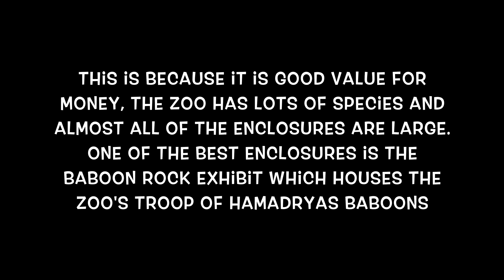Ro zoo review's 2017 Zoo Trips - Ep.19 Paignton Zoo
Paignton Zoo is located in Torbay, South Devon. The zoo has a number of animals that are rarely seen in UK zoos including Takin, Echidna and Maned Wolf. This year the zoo welcomed the birth of three Maned Wolf puppies. The zoo has some great enclosures including Baboon rock and island enclosures for Gibbons, Gorillas and Orangutans.

Zoo Analysis:

My Opinion 4.8/5.0
Enclosures 1.9/2.0
Value for money 1.0/1.0
Species 0.9/1.0
Encounters/Talks 0.8/1.0

Leaderboard

1.Paignton Zoo 9.4
2.Whipsnade Zoo 9.1
=2.West Midland Safari Park 9.1
4.Marwell Zoo 9.0
5.Woburn Safari Park 8.9
6.London Zoo 8.8
7.Cotswold Wildlife Park 8.5
8.Colchester Zoo 8.3
9.Longleat Safari Park 8.1
10.Noah's Ark Zoo Farm 6.7
11.Hamerton Zoo Park 6.5
12.Twycross Zoo 6.3
=12.Axe Valley Wildlife Park 6.3